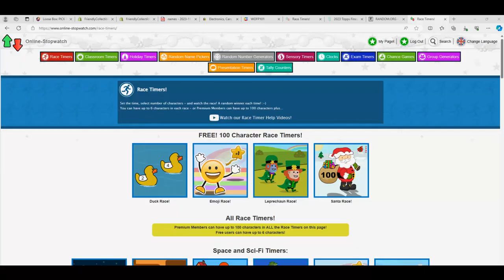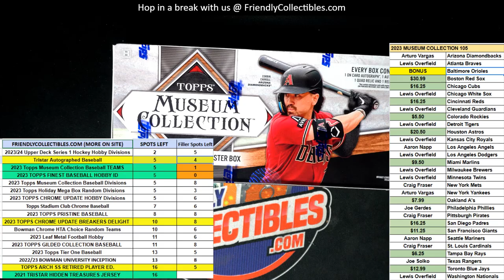2023 TOPPS MUSEUM FILLER RACE ID 23MUSUEMPYT105